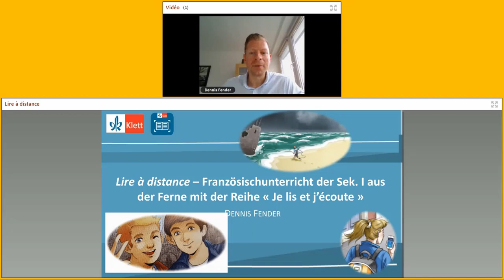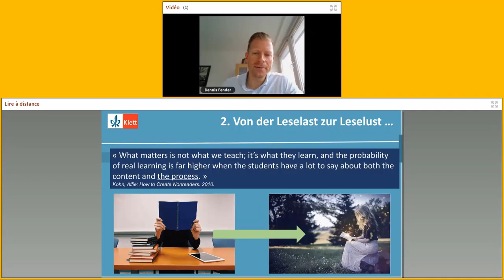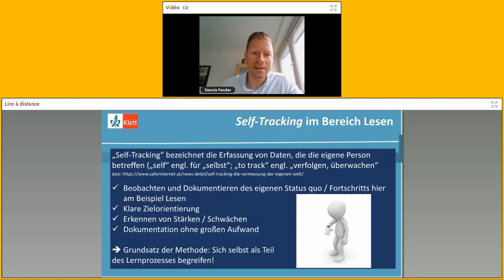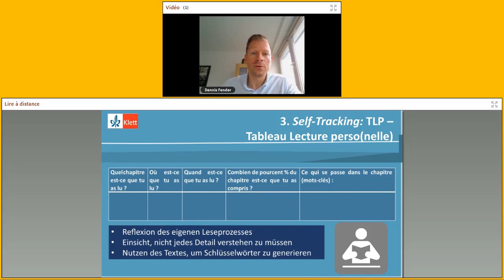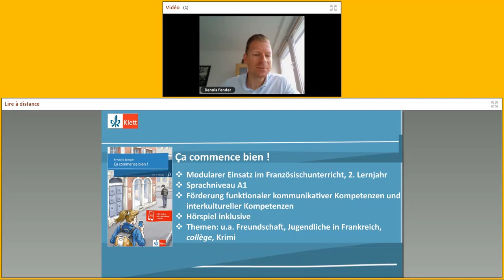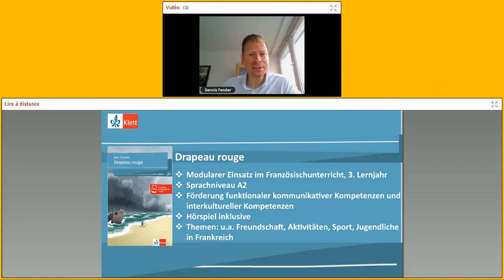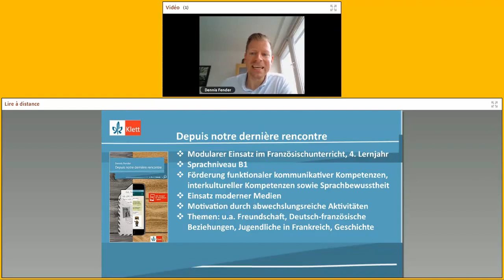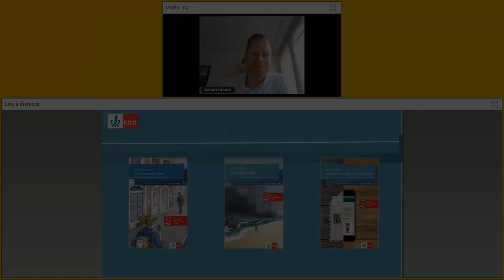Online-Seminar: Lire à distance - Französischunterricht der Sek. I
Lire à distance – Französischunterricht der Sek. I aus der Ferne mit der Reihe "Je lis et j’écoute " von Dennis Fender